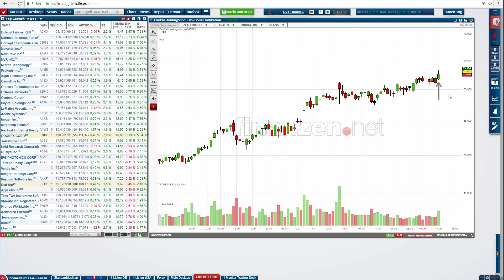Die großen US-Indizes stehen vor neuen Kaufsignalen – 5 Wachstumsaktien für die Watchlist!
Liebe Trader,

die Märkte sind  zurück im Bullenmodus. Der S&P500 ist gestern aus der Konsolidierung auf ein neues Jahreshoch ausgebrochen. Dem Nasdaq-Index Composite fehlen noch wenige Punkte bis zu einem neuen Allzeithoch. Auch die Marktbreite ist gesund, denn sämtliche Trendfolge-Signale haben wieder eine Trefferquote größer 80%!

In einem derartigen Marktumfeld bietet Breakout-Trading bei den Top-Wachstumsaktien einen sehr  profitablen Handelsansatz: Denn in einem bullischen Umfeld ist die Wahrscheinlichkeit, das ein Ausbruch nach dem Triggern des Long-Signals voll durchzieht, erfahrungsgemäß besonders hoch, was vor allem kurzfristig orientierten Tradern ein ideales CRV verspricht.

Jeden Montag wird ein softwaregestütztes Screening nach den neuen Top150-Wachstumsaktien durchgeführt. Ziel ist es, mit der Kombination aus fundamentalen und charttechnischen Kriterien sehr schnell auf neue Wachstumsstorys aufmerksam zu werden.

Das Fein-Tuning erfolgt dann über Zusatzkriterien wie „Trendstärke“, „Trendstabilität“ und dem „Abstand zum Jahreshoch".

Auffällig ist aktuell weiterhin die Stärke unter den US-gelisteten China-Aktien. Alibaba (BABA) könnte im gestrigen Handel im dem Break über die Trend Continuation Line ein neues Kaufsignal generiert haben. Vor diesem Hintergrund habe ich heute Autohome (ATHM) auf der Watchlist.

Neben der allgemeinen Stärke der US-gelisteten China-Aktien profitiert das Unternehmen vom Trend "Online-Autokauf", der in China gerade gespielt wird. Die beiden Firmen, die den Markt dominieren, sind Autohome und Bitauto. Die Aktie gehört aktuell zu den trendstärksten Wachstumaktien mit einem Wert von 4,1 und vollzieht eine bullische Konsolidierung. Trader können bei Stärke dem Titel folgen.

Welche Growth Stocks dem Trader-Coach noch positiv aufgefallen sind, zeigt er in diesem Video!